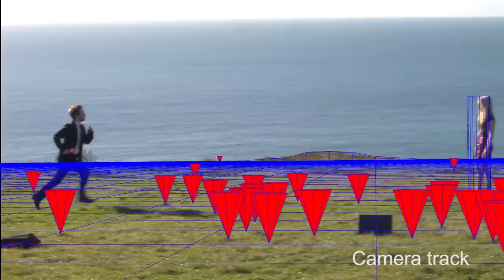Tom Cowlishaw Matchmove Artist - Showreel February 2014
Tom Cowlishaw Matchmove Artist

Matchmoving Showreel 2014

A Short reel of some of my most recent work.
More work to be added April.